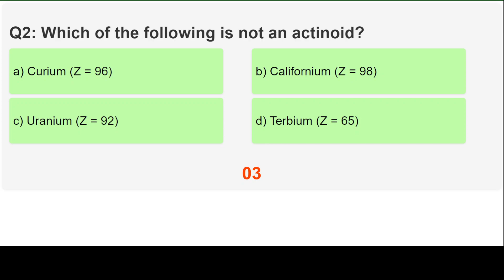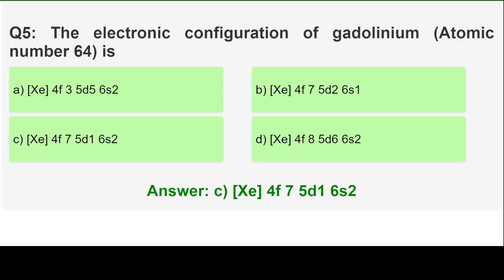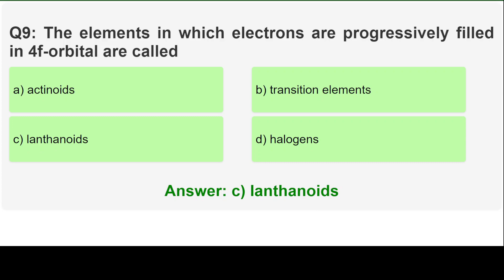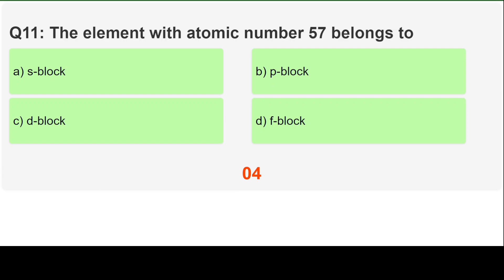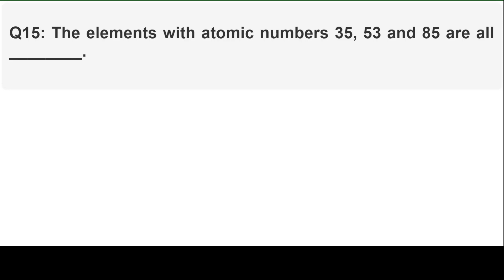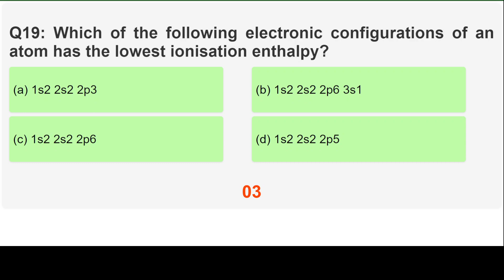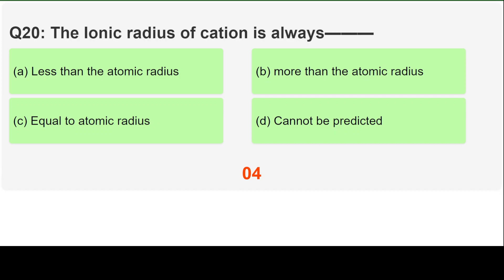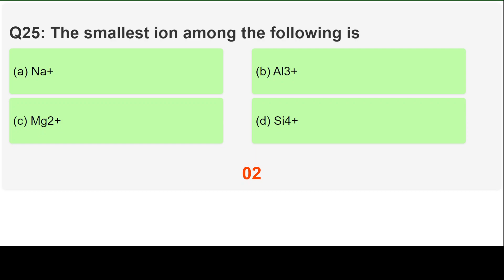Classification of Elements MCQs | PSC Exam | NCERT -UNIT- 3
3. Classification of Elements and Periodicity in Properties

Classification of elements and the periodicity in their properties form the foundation of modern chemistry. This systematic organization of elements in the periodic table allows us to understand their properties, behavior, and relationships, thus enabling scientists to predict and explore new elements and compounds. In this topic, we will explore the significance of classifying elements, the development of the periodic table, electronic configurations, and periodic trends in element properties.

3.1 Why do we Need to Classify Elements?
- The universe contains a vast number of elements, each with unique properties.
- Classifying elements helps in organizing and simplifying the study of chemistry.
- It provides a clear framework for understanding the relationships and similarities among elements.
- Predictions about the properties of unknown elements can be made based on their position in the periodic table.
- The periodic table aids in identifying patterns and trends in element properties.

3.2 Genesis of Periodic Classification
- Early attempts to classify elements were based on properties like metals, non-metals, and gases.
- Johann Wolfgang Döbereiner proposed the Law of Triads, which grouped elements with similar properties into sets of three.
- John Newlands arranged elements in the 'Law of Octaves,' where every eighth element showed similar properties.
- These early attempts had limitations and did not encompass all elements.

3.3 Modern Periodic Law and the Present Form of the Periodic Table
- Dmitri Mendeleev and Lothar Meyer independently developed the modern periodic table.
- Mendeleev's periodic table arranged elements in increasing atomic mass and grouped elements with similar properties.
- He left gaps for undiscovered elements and accurately predicted their properties.
- The modern periodic law states that the properties of elements are periodic functions of their atomic numbers.
- The present periodic table arranges elements in increasing atomic number and groups them into periods and groups.

3.4 Nomenclature of Elements with Atomic Numbers greater than 100
- IUPAC (International Union of Pure and Applied Chemistry) is responsible for element nomenclature.
- Elements beyond atomic number 100 are synthetic and have systematic names based on their atomic number.

3.5 Electronic Configurations of Elements and the Periodic Table
- The electronic configuration of an element describes the arrangement of electrons in its atoms.
- The periodic table can be divided into four blocks: s-block, p-block, d-block, and f-block.
- Elements in the same block have similar outermost electron configurations.

3.6 Electronic Configurations and Types of Elements: s-, p-, d-, f- Blocks
- s-block: Includes groups 1 and 2 (alkali metals and alkaline earth metals) and helium (group 18).
- p-block: Includes groups 13 to 18, consisting of metals, metalloids, and non-metals.
- d-block: Transition metals found in groups 3 to 12, characterized by filled or partially filled d-orbitals.
- f-block: Inner transition metals, lanthanides (4f) and actinides (5f), placed at the bottom of the periodic table.

3.7 Periodic Trends in Properties of Elements
- Atomic radius: Generally decreases across a period and increases down a group.
- Ionization energy: Generally increases across a period and decreases down a group.
- Electronegativity: Generally increases across a period and decreases down a group.
- Electron affinity: Shows irregular trends but becomes more negative across a period and less negative down a group.
- Metallic character: Generally decreases across a period and increases down a group.
- Reactivity: Alkali metals are highly reactive, and reactivity decreases from left to right across a period.

Understanding the classification of elements and periodic trends is crucial for understanding the behavior and properties of elements, compounds, and reactions. The periodic table is a powerful tool that guides scientific exploration and plays a central role in various fields of chemistry and beyond. It continues to be a source of discovery and remains one of the most important achievements in the history of science.